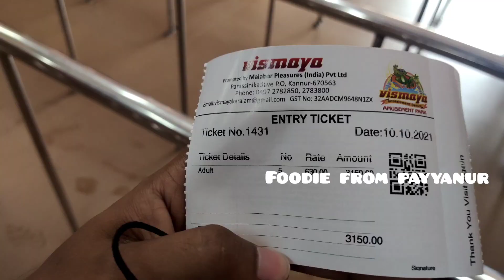vismaya amusement park kannur